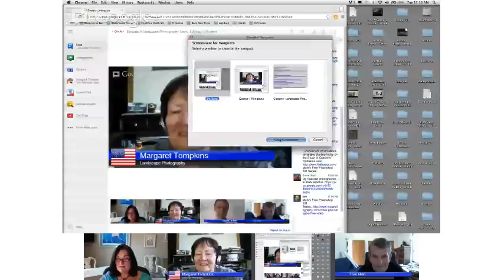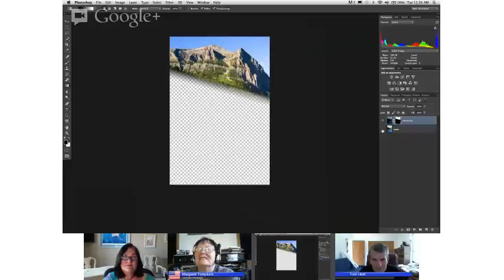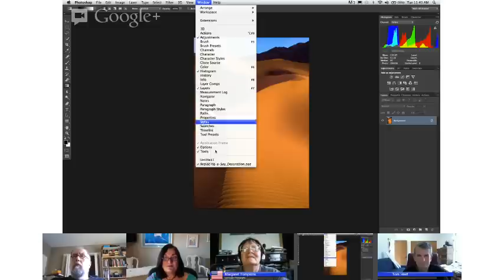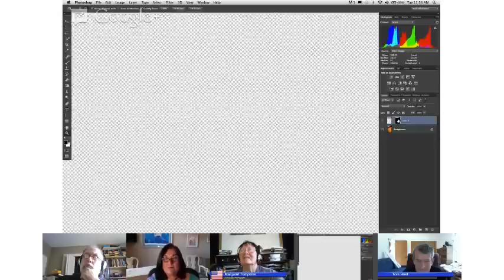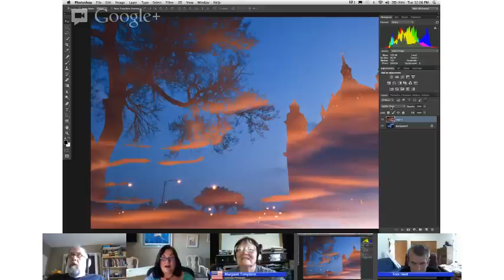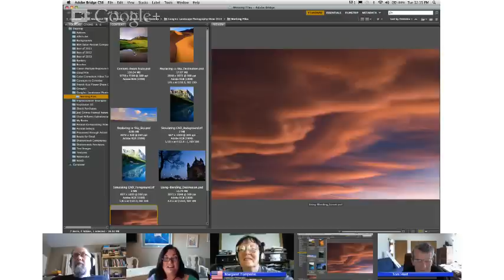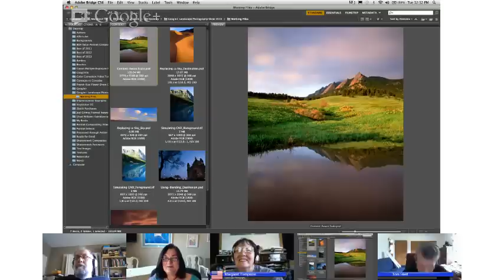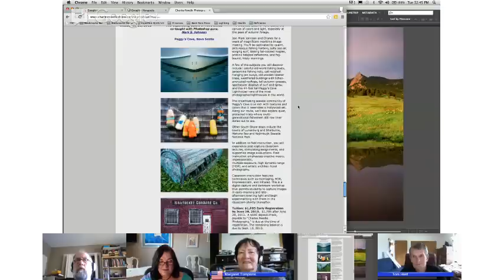Episode 9 Landscape Photography Show Editing in Photoshop with Mark Johnson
Basics that everyone needs to know to create better photos!

Mark shares on this video cliff notes to amazing editing techniques.
The show ran a bit long so watch though 1 or 2 tips, mark the time on the video and come back later.

Mark shares three specific techniques:
1.  Simulating a graduated neutral density filter.
2.  Replacing skies
3.  Using Content Aware Scale to compress Middle grounds

Connect with Mark Johnson and find hundreds of free tutorials